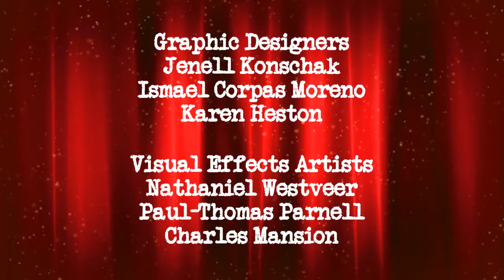The Danny Fenton Show: Episode 54 Credits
Opening Monologue: Danny prepares for Halloween
Cold Opening: Danny's Jack-O-Lantern
My Brother is a Ghost Boy
Tucker's Words of Wisdom
Henry the Prankster
1st Guest Interview: Brian Grazer & Ron Howard
Gaming Time: Get that Goblin!
Storytime with Danny: Casper the Friendly Ghost
2nd Guest Interview: Kyla Pratt & Darius McCrary
Closing Monologue: Jack surprises Danny